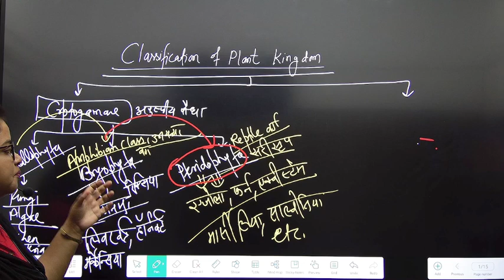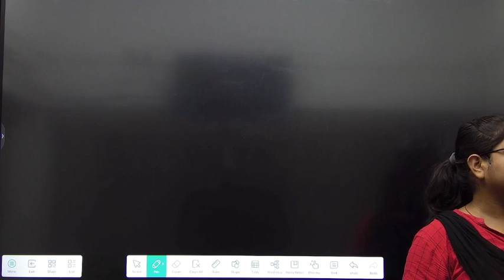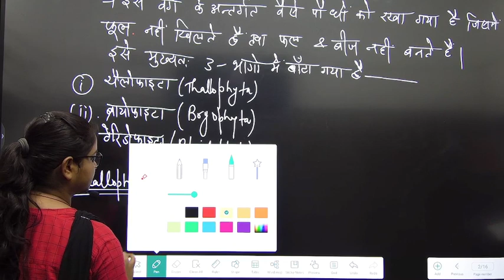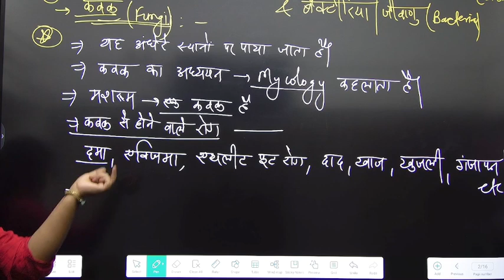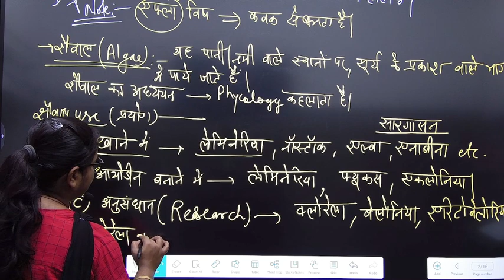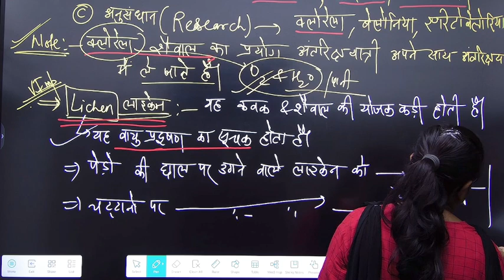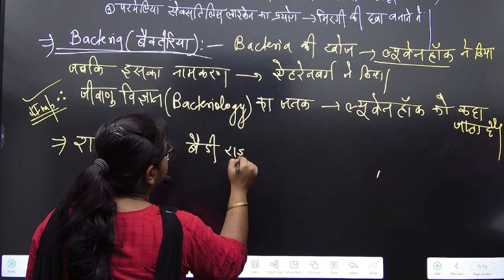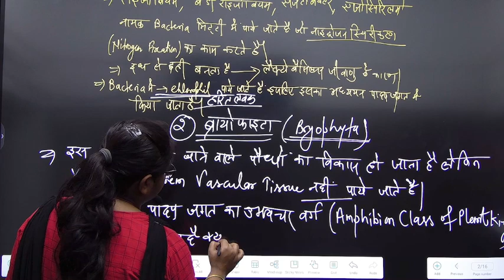वनस्पति जगत का वर्गीकरण | Biology Class -2 || Bihar Police| Chanakya Defence Academy Patna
Chanakya physical training patna By-Bablu Sir
Office Add- Bazar Samiti Main Gate
Ground Add- Gandhi Maidan Gate no.7
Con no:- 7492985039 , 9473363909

Note = state police , Army , Group d , ssc gd , bsf,cisf,ssb,itbp,
             crpf..etc

Trainer --  Bablu Sir , sujeet Sir , Suraj sir , Upendra Sir
 Note = Hostel Ki Subidha, class ki subidha , khane ka subidha ..
Note :- Physical ke sath sath written ki bhi taiyari karai jati hai
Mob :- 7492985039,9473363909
सफलता की गारंटी